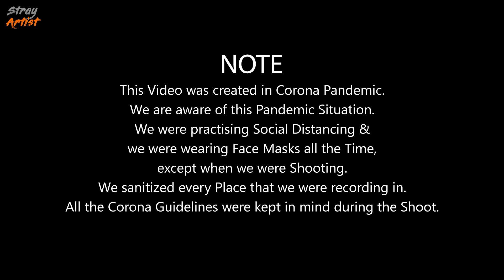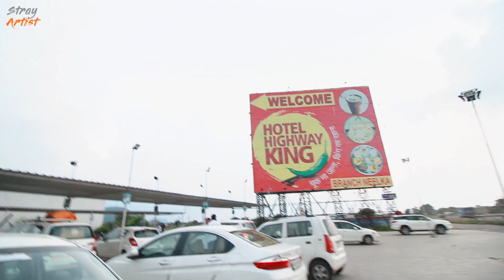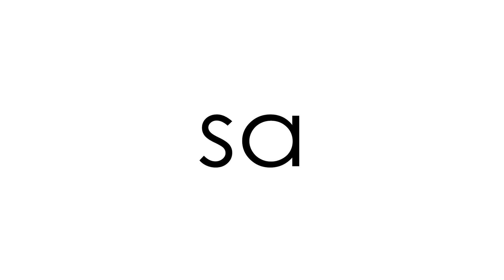Delhi - A Peaceful Drive back Home | Delhi to Jaipur Road Trip | Hotel Highway King | STRAY ARTIST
This is our last day in Jaipur and we had so much fun on this road trip but now its time for us to leave Jaipur and head back Home. So, this is a peaceful journey that we took from jaipur to delhi, our heart's filled with so many amazing memories, this was truly a beautiful Journey.
Travel Restriction's have been lifted. So, its time for us to embark on a Journey and this time we will be headed towards Jaipur. A world heritage site, a place with royalty, culture, history, amazing people and unbelievable food. This was a much needed Trip and we curated some amazing content for you guys. So, let's start the Trip with this Video. We hope you like it.

Jaipur is the capital and the largest city of the Indian state of Rajasthan. As of 2011, the city had a population of 3.1 million, making it the tenth most populous city in the country. Jaipur is also known as the Pink City, due to the dominant color scheme of its buildings. It is located 268 km (167 miles) from the national capital New Delhi. Jaipur was founded in 1727 by the Rajput ruler Jai Singh II, the ruler of Amer, after whom the city is named. It was one of the earliest planned cities of modern India, designed by Vidyadhar Bhattacharya. During the British Colonial period, the city served as the capital of Jaipur State. After independence in 1947, Jaipur was made capital of the newly-formed state of Rajasthan.

Jaipur is a popular tourist destination in India and forms a part of the west Golden Triangle tourist circuit along with Delhi and Agra (240 km, 149 mi). It also serves as a gateway to other tourist destinations in Rajasthan such as Jodhpur (348 km, 216 mi), Jaisalmer (571 km, 355 mi), Udaipur (421 km, 262 mi), Kota (252 km, 156 mi) and Mount Abu (520 km, 323 mi). Jaipur is located 616 km from Shimla. On 6 July 2019, UNESCO World Heritage Committee inscribed Jaipur the ‘Pink City of India’ among its World Heritage Sites. The city is also home to the UNESCO World Heritage Sites Amber Fort and Jantar Mantar.

Route : As usual we started from Gurugram, we went on NH8 and we drove Towards Manesar, then we Reached Neemrana and from there we took the Jaipur Bypass from Beelpura which offered a Majestic View of the Aravalli Hills & finally reaching Jaipur.

If you felt happy watching this Video, please do like & comment because your words means a lot, they motivate us to curate better Content and puts a smile on our face's, so you go spread happiness by sharing our videos with your friends.